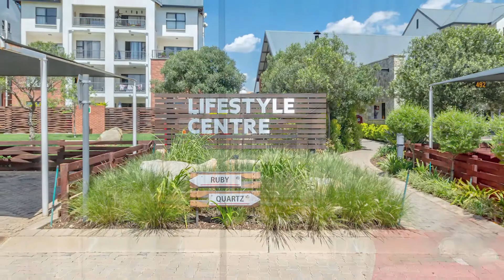3512 PGP Christa Steyn Greenstone Hill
2 bedroom penthouse apartment for sale in Greenstone Hill

Open Plan living area opening onto a lovely balcony with full 360 views. Modern kitchen equipped with kitchen appliances. Neat and exquisite bedrooms and two bathrooms main on suite.
The complex compromises of a lifestyle centre equipped with Amici restaurant, play areas, gym swimming pool, braai areas, green belts and eco-car wash facilities.
In immediate proximity to Greenstone Mall, Green Valley Shopping Centre, Stone Ridge Mall & Greenstone Crescent, Excellent access to N3 Highway as well as N12 to OR Tambo Airport.
Significant business and Commercial Estates in the area including Longmeadow, Limbro Park & Meadowview, as well as the forthcoming Modderfontein Development.
Schools in the area include Edenglen Primary, Hurlyvale Primary, Edenglen and Edenvale High. Excellent access to N3 Highway as well as the N12 to OR Tambo
Take the Modderfontein off-ramp, left at Greenstone Shopping Mall, follow PGP pointer boards to Greenstone Crest Complex.

Agent -  Christa Steyn
Agency - Pam Golding Properties